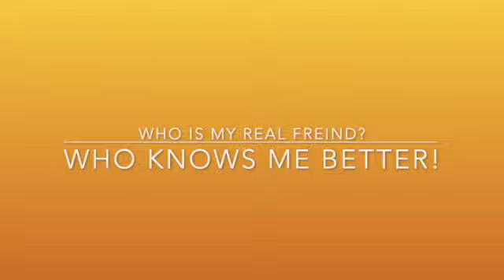Who know's me better?!!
Hi guys I am Swara and if you liked that video then you would love the next video like this video and will be able to see how many of my viewers would love to have another type of video like this with maybe some other of my friends!.